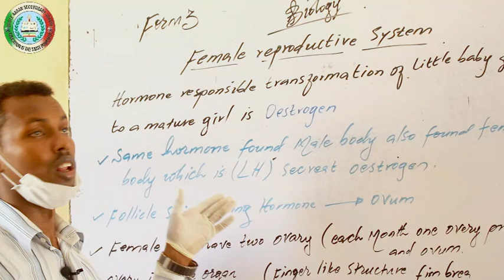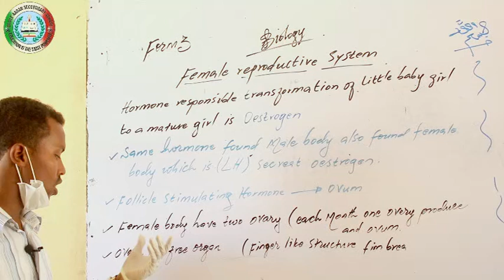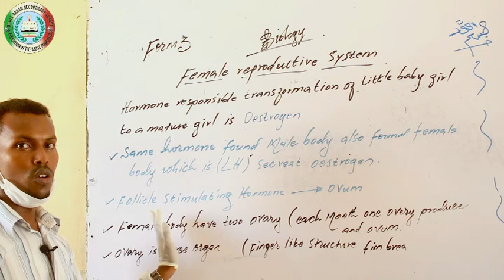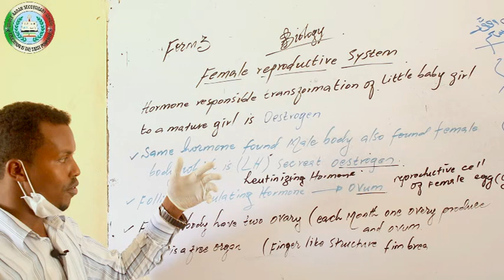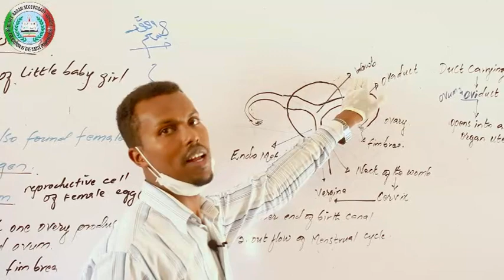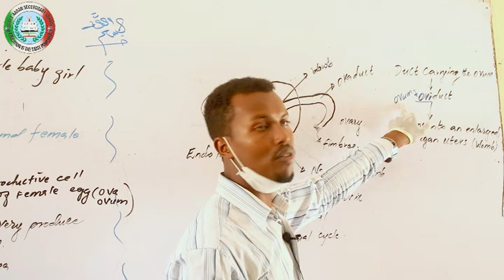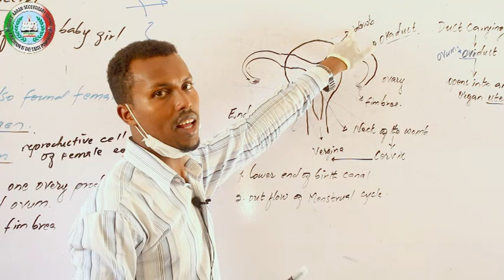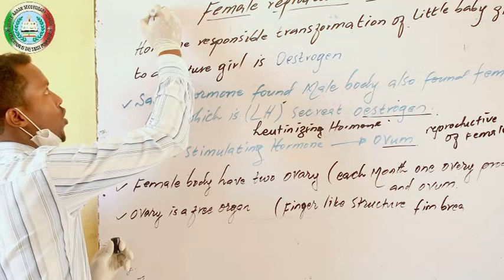FORM 3 / BIOLOGY / FEMALE REPRODUCTIVE SYSTEM/ LESSON 3 / LECTURER: MOHAMED A/RAHMAN (KARAMA)